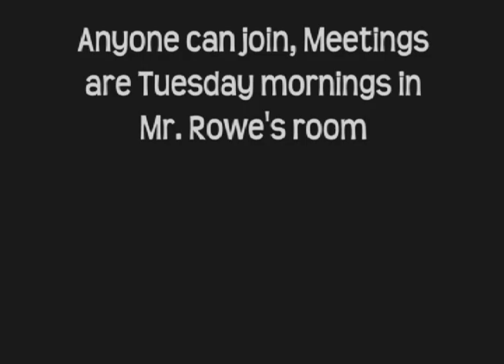LHS Broadcast "Join Environmental Club...or else"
Josh iz crazy stoopid dum and mak3s an tr33z mad!!1!